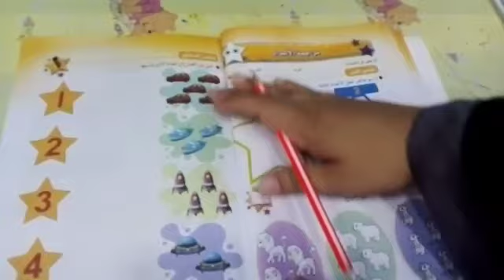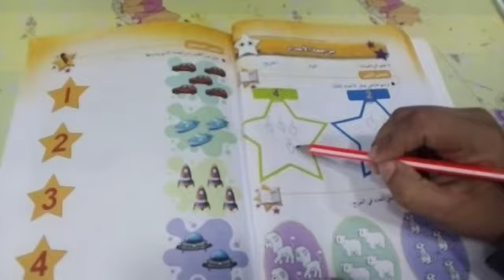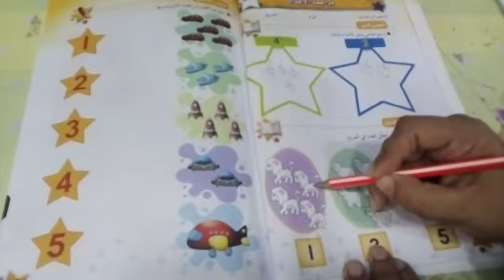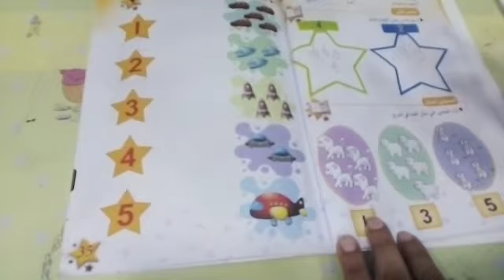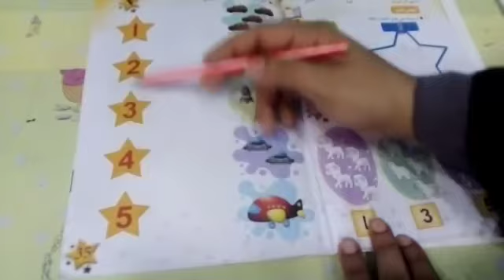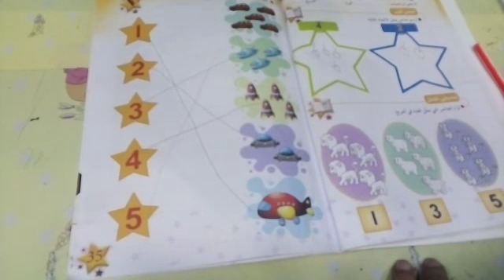مادة الرياضيات _ الصف kg2 _ حل مراجعة الاعداد _ فرع حكما